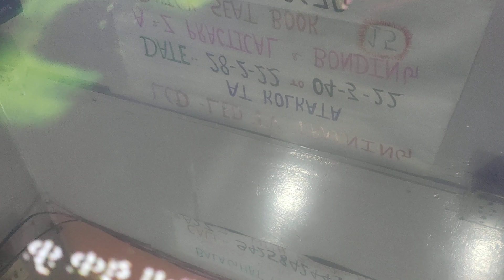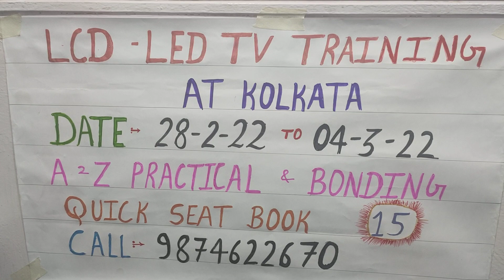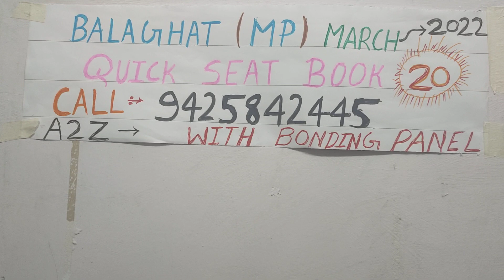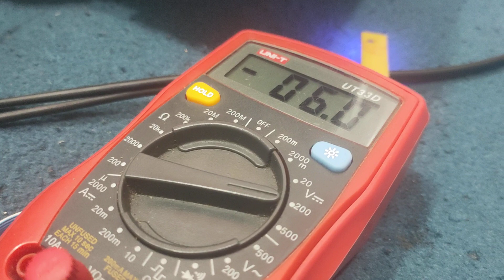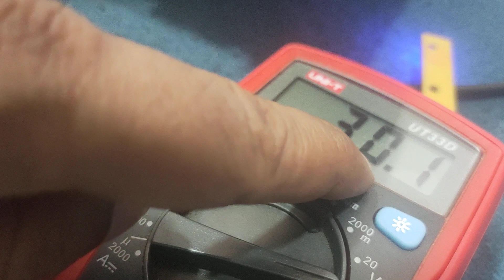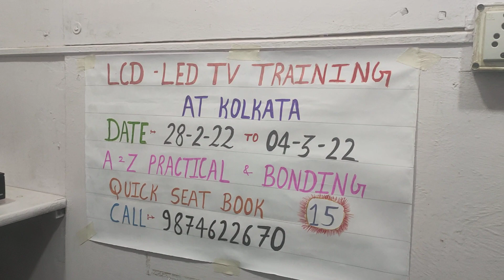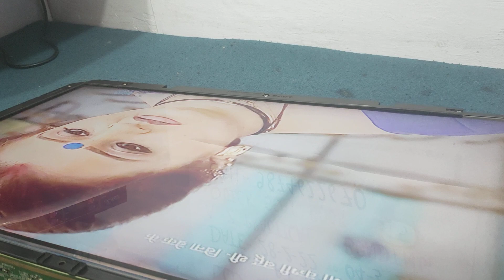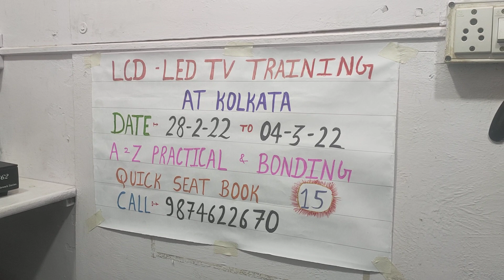SLOW MOTION PICTURE किस तरह ठीक होगा